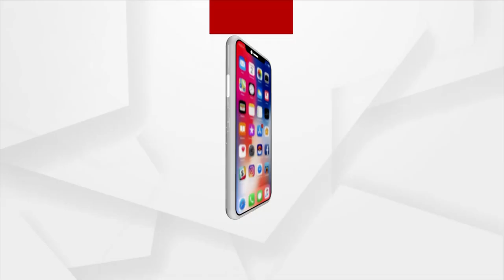ରାଷ୍ଟ୍ରପତିି ଜଗନ୍ନାଥଙ୍କ ଦର୍ଶନ ସାରି ଫେରିବା ଦୃଶ୍ୟ